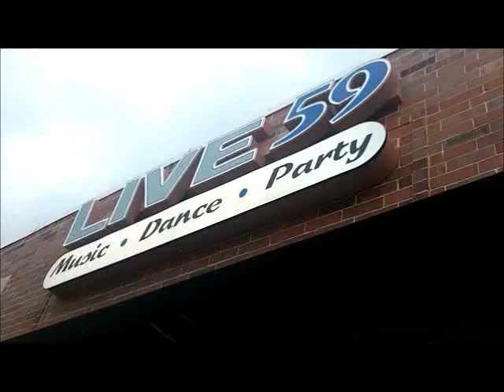Nique Shuts Down Live59!!! 6/23/11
YoungNique Performs Live @ Live59 In Plainfield, IL